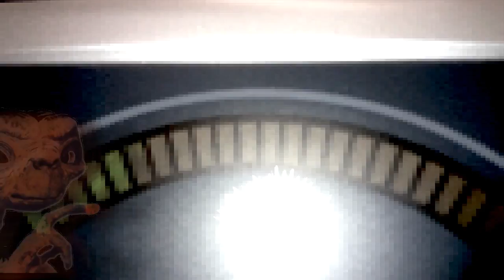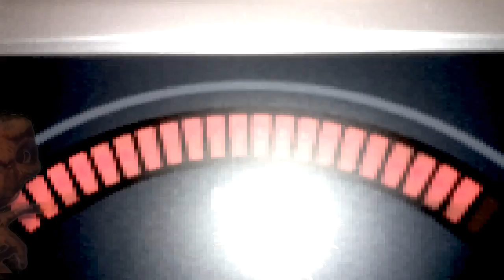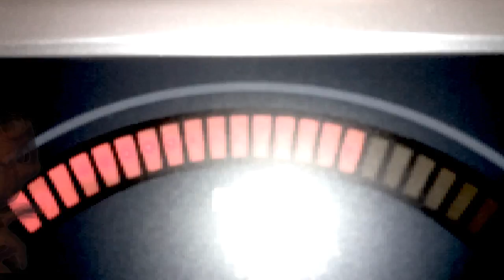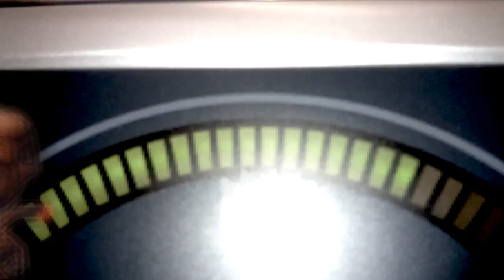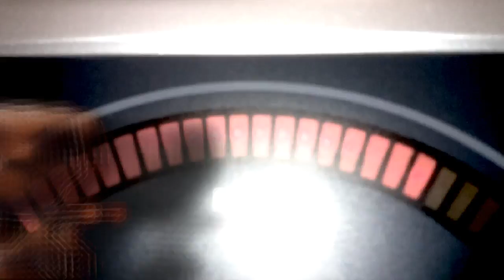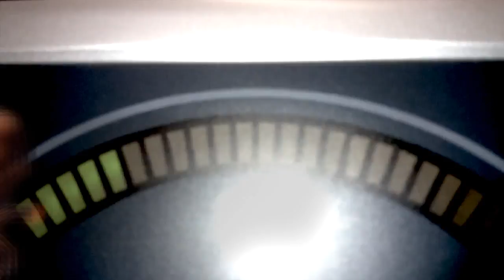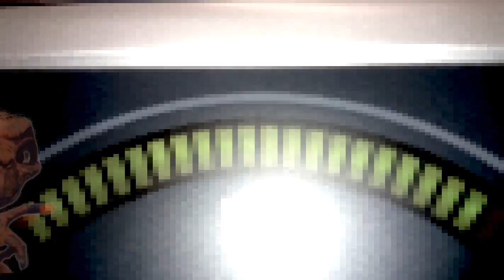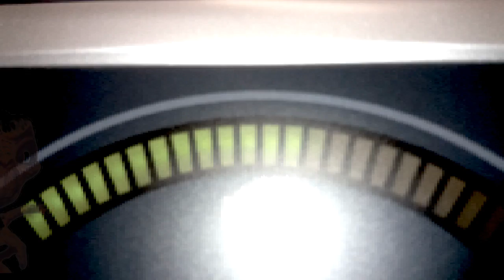IO // IO : Fuuunk 78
Fuuunk you, techno alien! This is a live jam from June 17, 2016. Unedited and raw from the basement, just as we like it. Made with sounds.